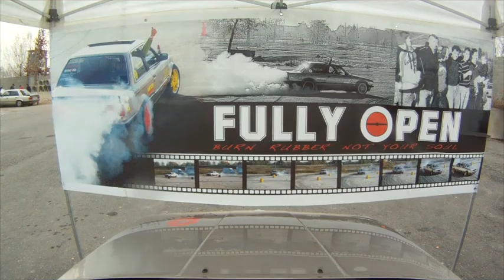RICCIO DRIFT PISTA CASTELLETTO DI BRANDUZZO 2011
THOMASYSTEM